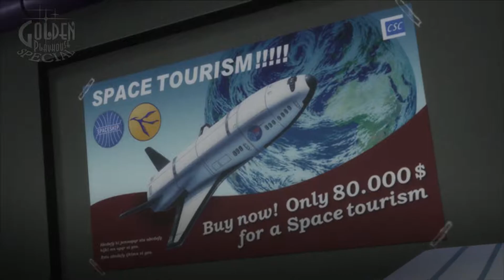Catherine Full Body (Remix | Normal) #02 - 1st Day at the Bar